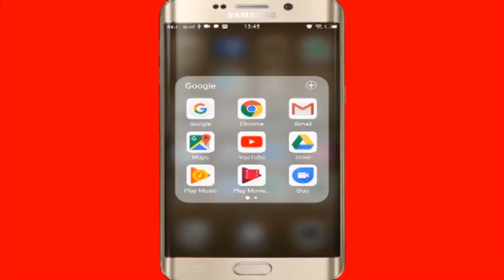दक्षिणी नगर निगम के सदन में स्थाई समिति के 3 सदस्यों का हुआ चुनाव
Election of three members of the standing committee in the Southern Municipal Corporation House